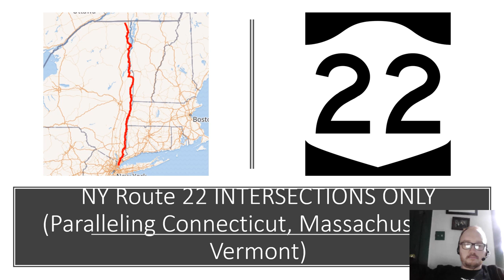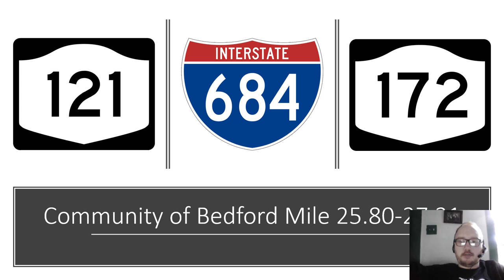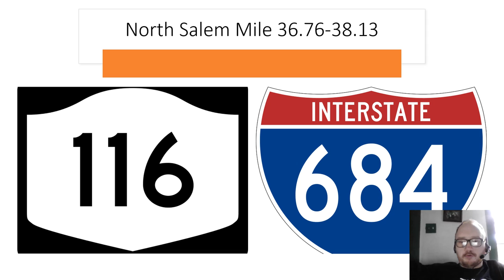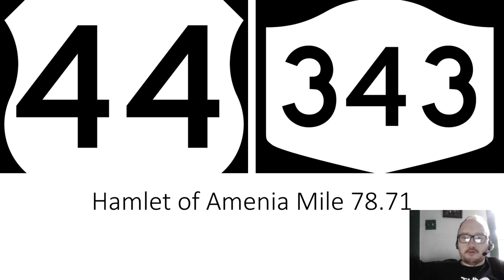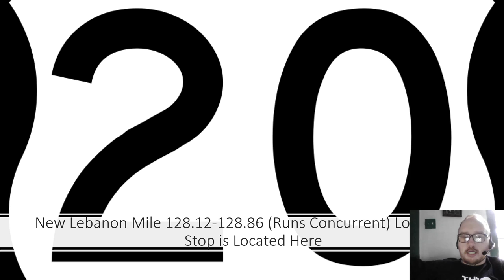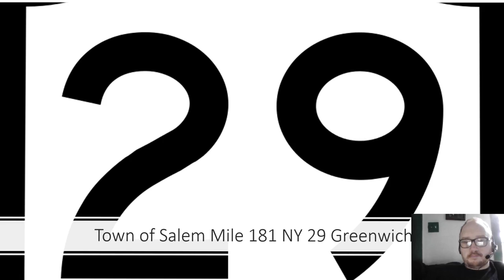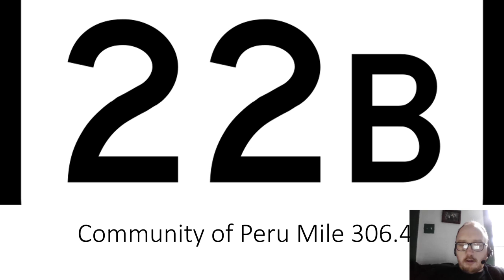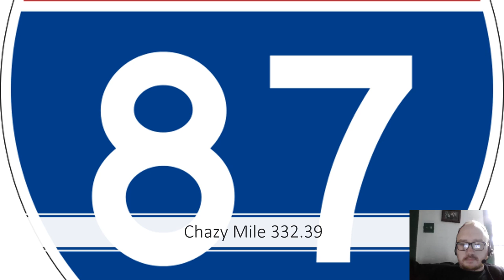NY 22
NY 22 Intersections PowerPoint